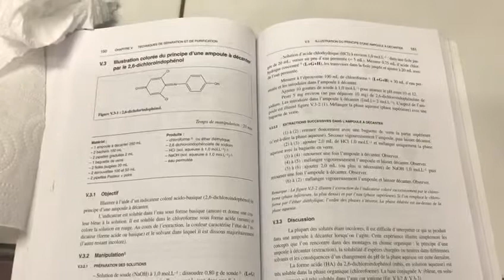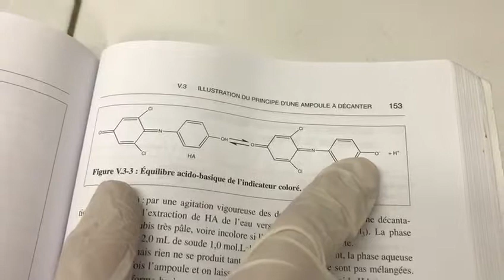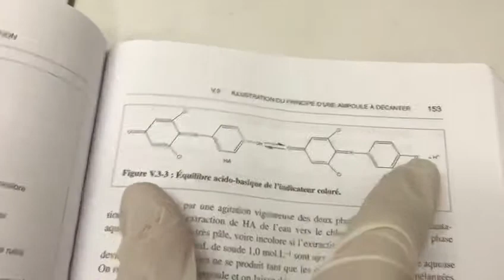Illustration colorée du principe d’une ampoule à décanter par le 2,6dichloroindophenol